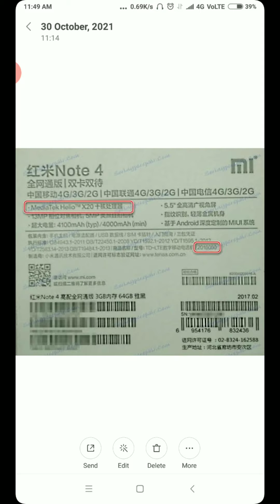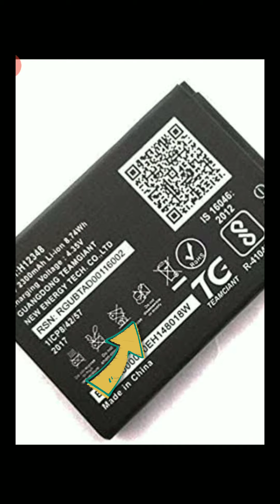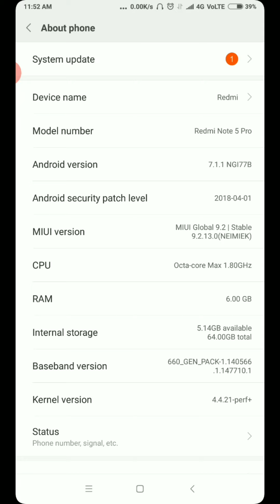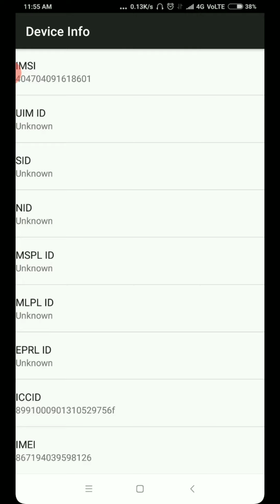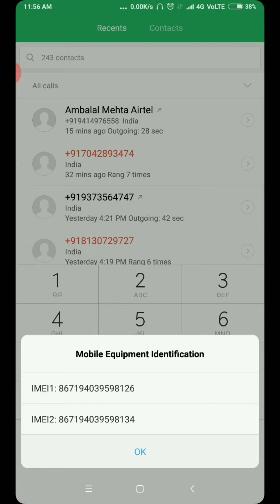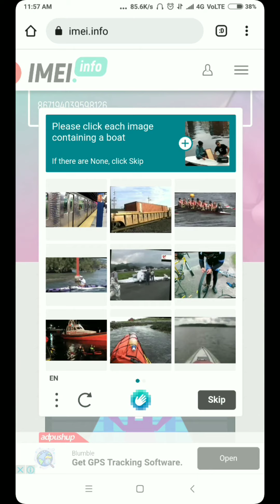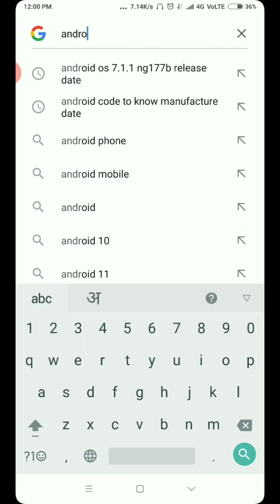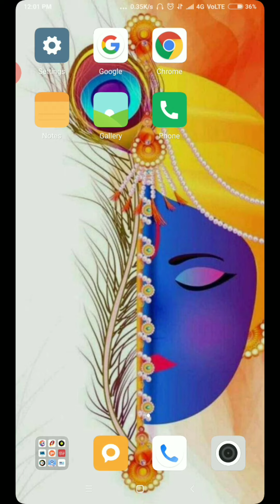How to know Purchase Date of Mobile, How to know Manufacturing Date of Mobile, How Old is My Phone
Title:-

Computer Coding Class channel is best suited for CBSE class 12th Students who opted Computer Science or Informatics Practices subject. We are trying to cover whole syllabus of IP and CS.

We are also covering the syllabus of "Programming in C++" subject  for Engineering students who opted Computer Science, Information Technology or Software Engineering etc. streams.

*Channel Name:- Computer Coding Class

*Proprietor:- Preksha Multimedia Pvt. Ltd., India

*Important  Computer Programs:-